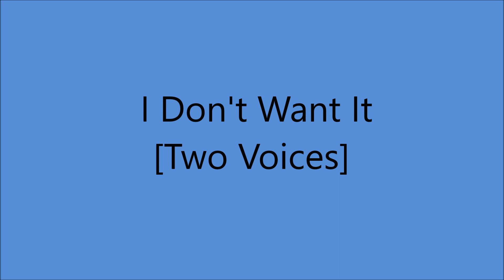Hank Locklin - I Don't Want It [1956].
[Written by  Lonnie Coleman]

Unissued - Released on CD Box Set [1995] - [TWO VOICES}
Alternate - [unissued - released 1995] - [ONE VOICE]

1525 McGavock St., Nashville, TN -
Hank Locklin [gt/vcl solo - TWO VOICES]  Chet Atkins [gt],
Velma Smith [gt], Jimmy Day [steel], Ernie Newton [bass],
Tommy Jackson [fiddle], Grady Martin [fiddle],
Floyd Cramer [piano]...Producer: Stephen Sholes

1960 - Grand Ole Opry Member
1964 - Nomination - Grammy Award -
               "Please Help Me, I'm Falling"
1964 - Nomination - Best Country & Western Vocal Performance
              Male for "Hank Locklin Sings Hank Williams"
2007 - Florida Artists Hall of Fame  .